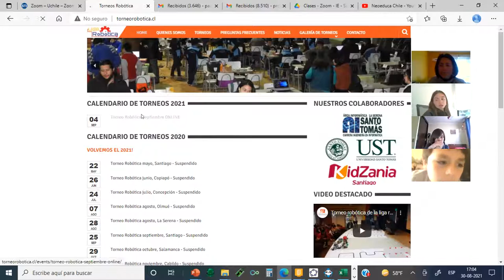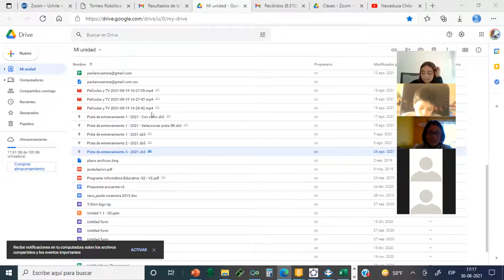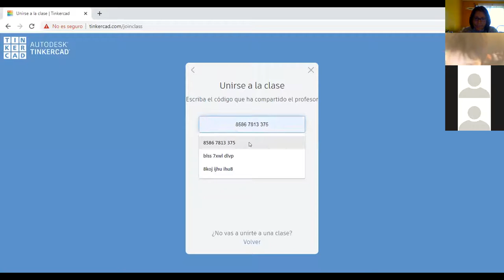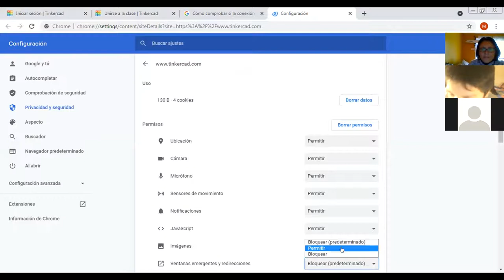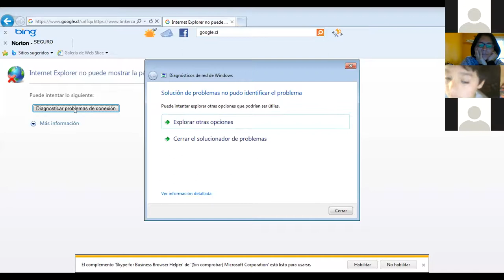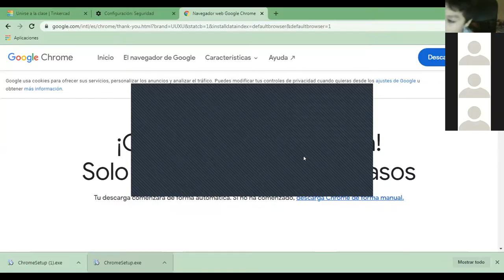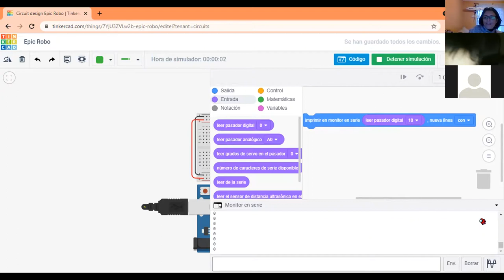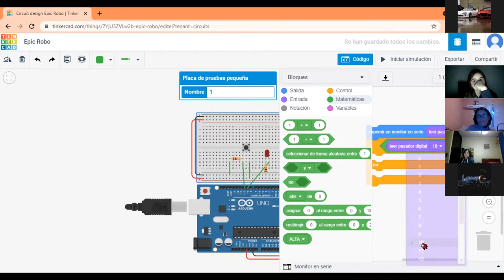Taller Robótica Arduino (Clase 18) Curso Lunes